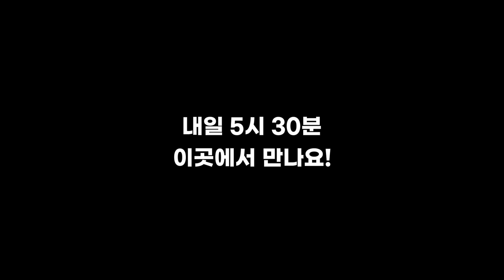20230219 렘넌트 특별새벽기도 2차 안내